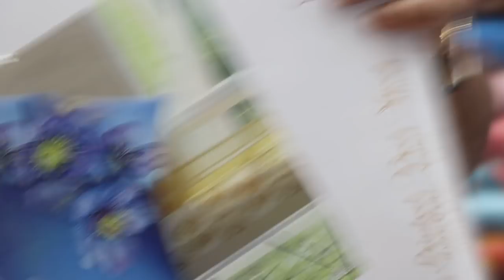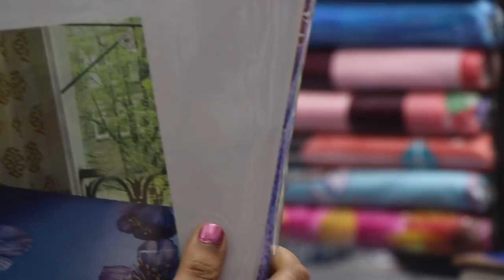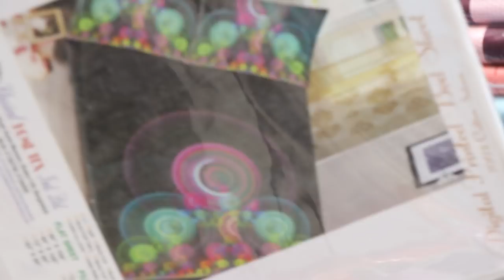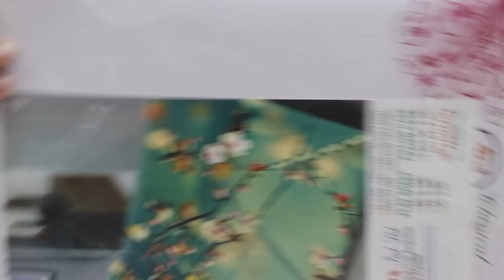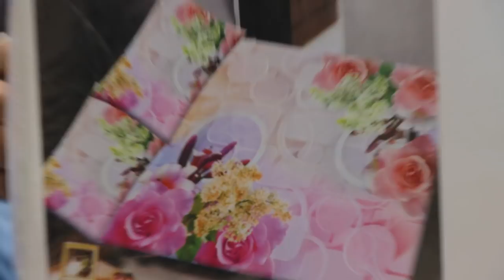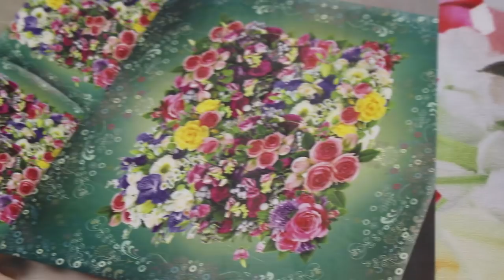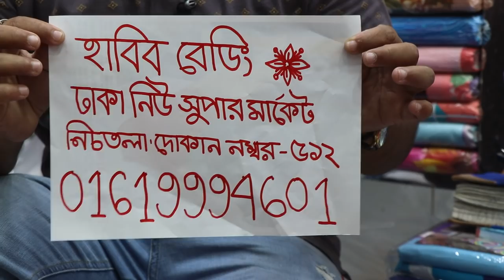বিছানা সোন্দর্য বাড়ানোর 3D চাদরে র দাম 3D print bed sheet price(Family and Friends)